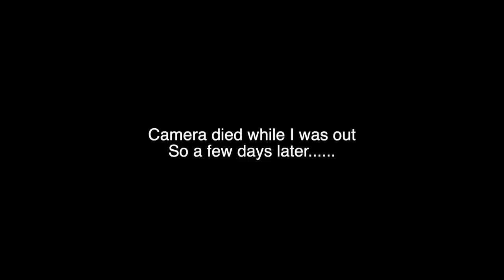FALL STYLE VLOG | WHAT IM WEARING | CELINE & SAINT LAURENT | Ariel Rosado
Welcome back guys! Hope your weekend was well !
Sorry for the delay got caught up watching The Leftovers🥴😂, but hopefully this video makes up for that.Let me know what you thought of the outfits below‼️
Are any of the pieces shown in your fall wardrobe already ?
Any on your radar ?
Let me know below ⬇️⬇️⬇️
NOTIFICATION 🔔

Gildan Tank Top:

Saint Laurent Bleach Flannel:

Saint Laurent Cashmere Knit:
(Same Style, Different Colors)

Saint Laurent Distressed Jeans:
(Similar,New Season)

Saint Laurent Knee Slash Denim:

Vans White Authentic Lows:

Celine Berlin Harness Boot:
(Similar Style)

Balmain Waxed Moto Jeans:
(New Season, Similar Pair)

Frame Black Skinny Jeans:

-Save Khaki United T shirt:
(White T)
(Grey T)
(Black Long-sleeve)
(White Henley)

Rolex Day Date 40mm Rose Gold Baguette Dial:

Cartier Ecrou Bracelet in Yellow Gold:

Cartier Juste Un Clou Classic in Yellow Gold:

Cartier Juste Un Clou RIng in Yellow Gold:

Cartier Juste Un Clou Diamond in Yellow Gold:

Cartier Massai Panther Ring (My Version From Video):

Cartier Massai Panther ring (New Spotted Version):

-Anita Ko Diamond Safety Pin Earring (Yellow Gold)

-Anita Ko Diamond Safety Pin Earrings (Rose Gold)

-Anita Ko Diamond Safety Pin Earrings (White Gold)

-Anita Ko Ruby Pave Set Earrings (Rose Gold)

14k Gold 15mm Miami Cuban Link (Similar to mine):

You as a customer do not pay more because I have used an affiliate link, but a small percentage of the sale may go to the person who generated the link and influenced the sale of the item.

Love,
AR

All thoughts and opinions are my own. All items in the video were purchased by me.